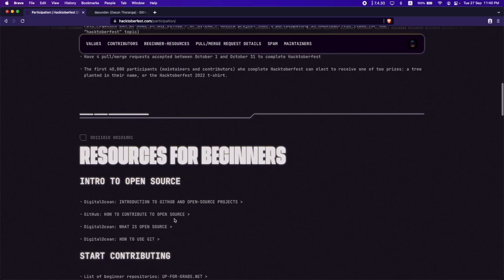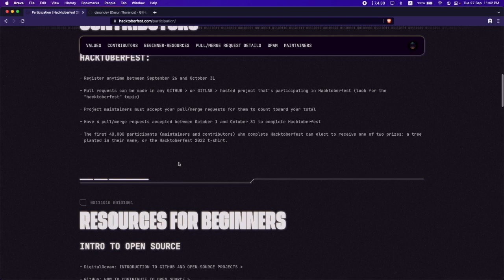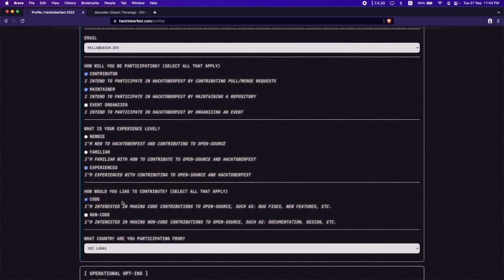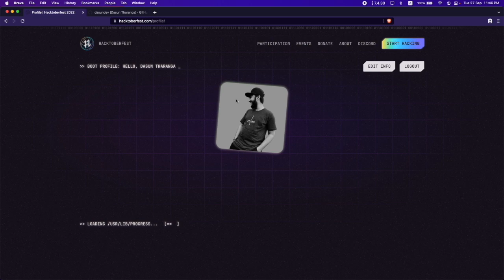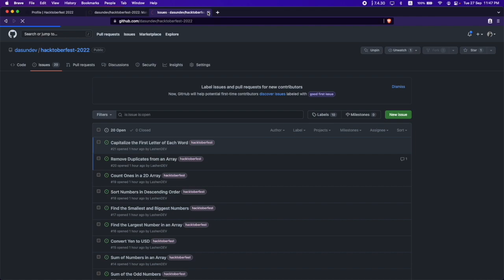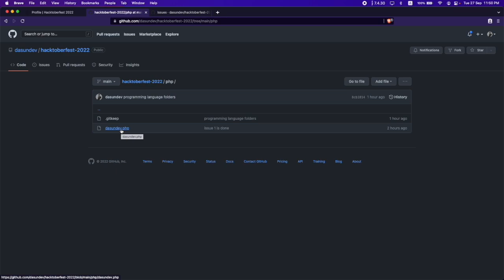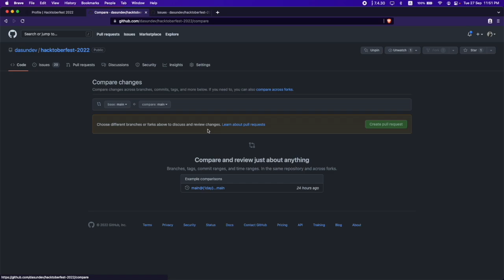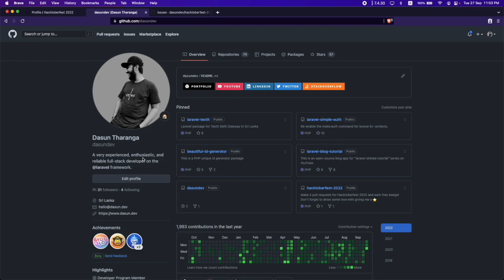Hacktoberfest 2022 - WIN FREE Swags! අනිවාරයෙන්ම මේක බලන්න 😋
Hello Everyone,

In this video, I will explain how to contribute to the Hacktoberfest 2022 event. Don't miss this chance, you should try this!

You can contribute to the following GitHub repository.

Happy coding! 😇